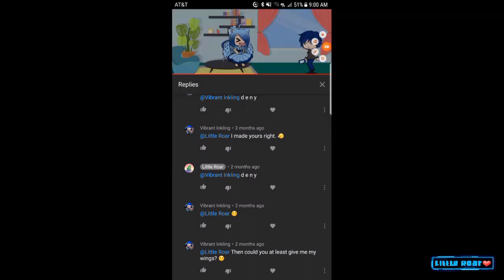Giving Vibrant his wings